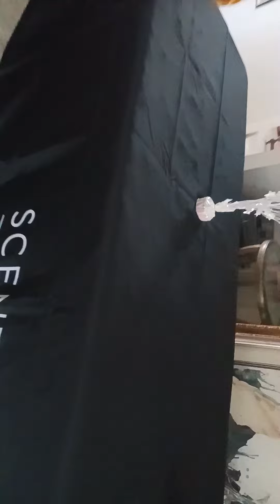December 18, 2022